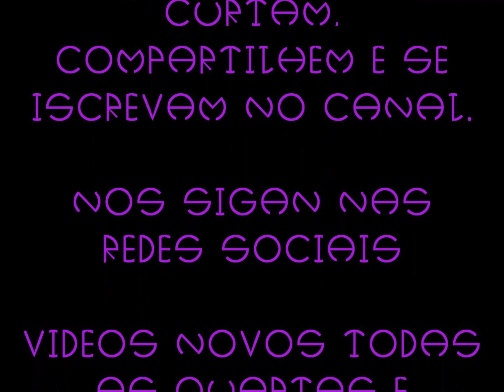A Igreja Amaldiçoada e o Monje João Maria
Este conto catarinense que vos trago hoje é muito especial, pois é de minha cidade natal: Lages. Ele conta sobre como um assombro acometeu uma equena capela na propriedade de uma das famílias mais influente da região. Bem como conta com a presença do santo Monje João Maria, personagem iônico aqui na região sul, famoso por outros feitos os quais um dia ainda irei lhes contar.
Curtam também o trabalho dos parceiros, links abaixo: Valeu.

Me sigam no instagran: @studio_u.s_sozdayte

Pessoal, agora estou com novos parceiros, além da legião transformers temos vários ouros pparceiros, confiram aqui os links dos canais, se inscrevam e curtam seus trabalhos, assim como o meu...